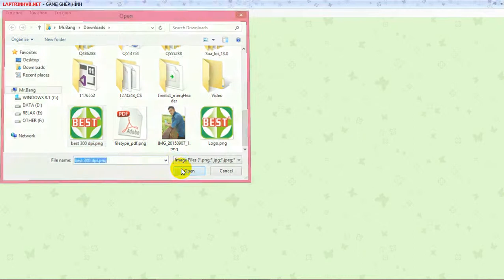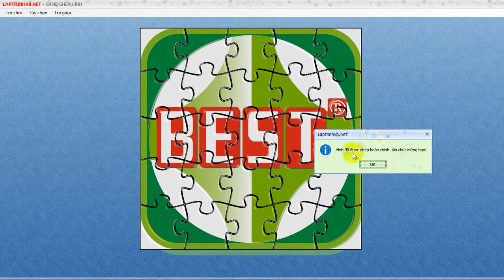Laptrinhvb.net - Game ghép hình